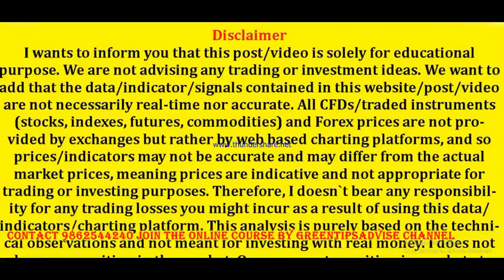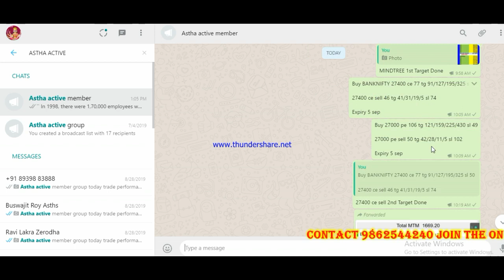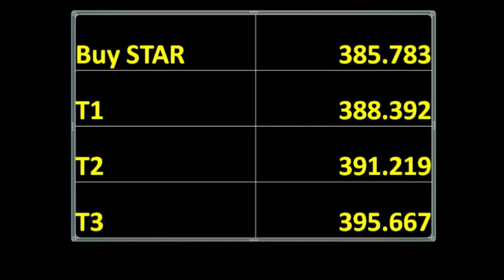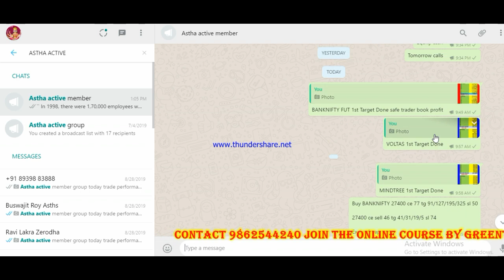Intraday Trading Stock Tips For Tomorrow # 06-09-19 daily profit tips by greentipsnadvise channel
40 X Margin NSE Cash Intraday (MIS)
66 X Margin NSE Futures & MCX Futures Intraday (MIS)
10 X Margin NSE Cash Delivery (CNC)
7 X Margin NSE Options (selling) Intraday (MIS)

greentipsnadvise channel

GREENTIPSNADVISECHANNEL